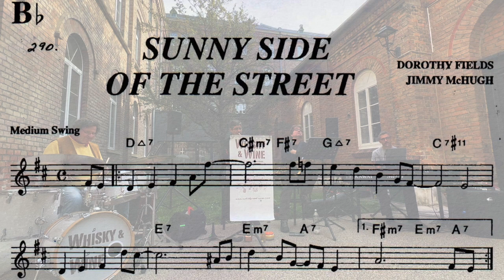On the Sunny Side of the Street, Jimmy McHugh, 1930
Whisky & Wine 2022 im Gabrium, Maria Enzersdorf, Österreich |

"On the Sunny Side of the Street" is a 1930 song composed by Jimmy McHugh with lyrics by Dorothy Fields. Some authors say that Fats Waller was the composer, but he sold the rights to the song.

Ted Lewis did the first recording of the song in 1930, followed by Harry Richman and both enjoyed hit records with the song. Having become a jazz standard, it was played by Louis Armstrong, the Nat King Cole Trio, Dave Brubeck, Earl Hines, Benny Goodman, Lionel Hampton, Erroll Garner, Dizzy Gillespie, Art Tatum, James Booker, Count Basie, and Lester Young.[2] The Louis Armstrong version was recorded in the key of C major, but it has been recorded in a range of keys; Ted Lewis recorded it in D major and Ella Fitzgerald in G major.